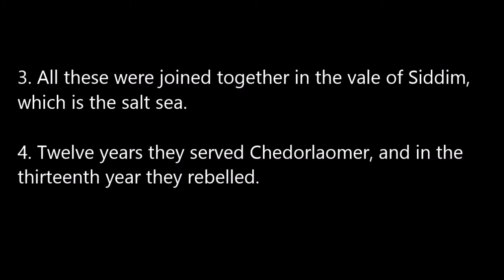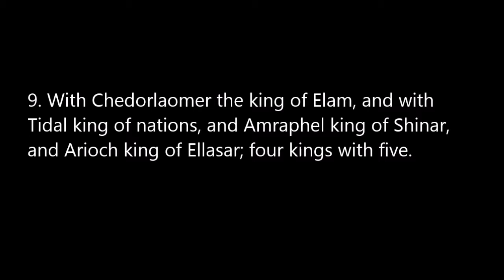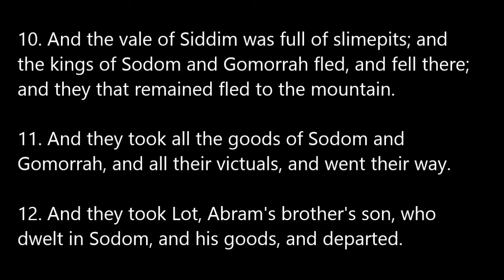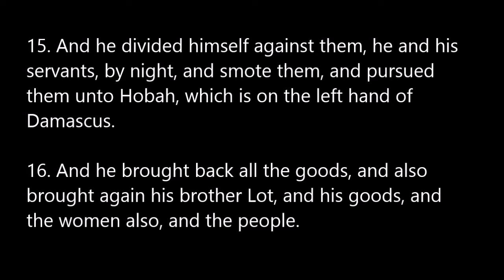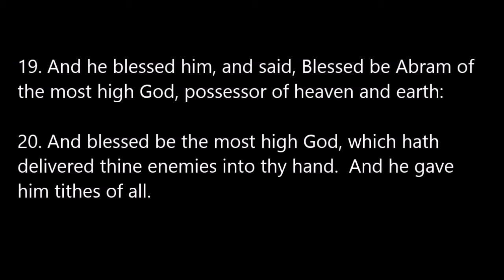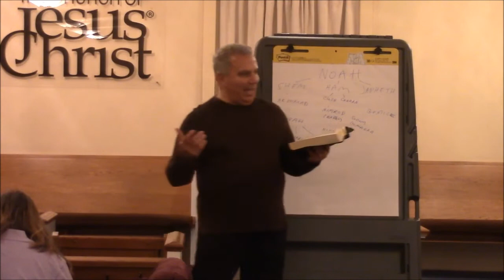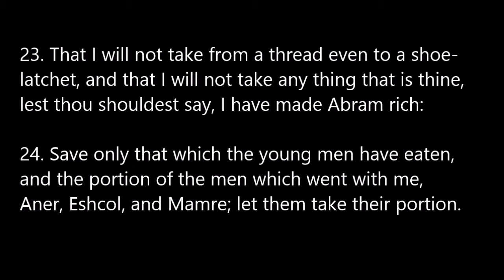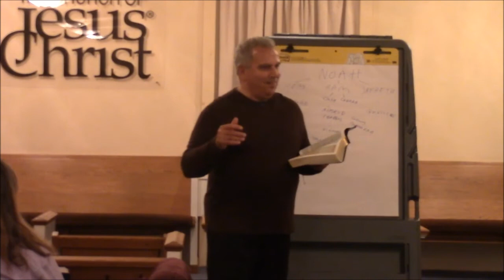Bible Study: Genesis, Chapter 14